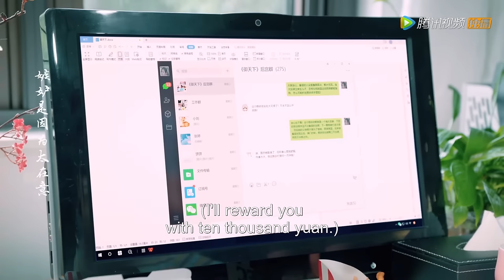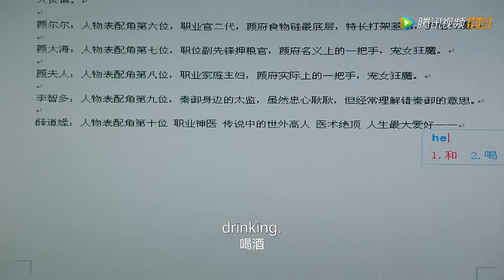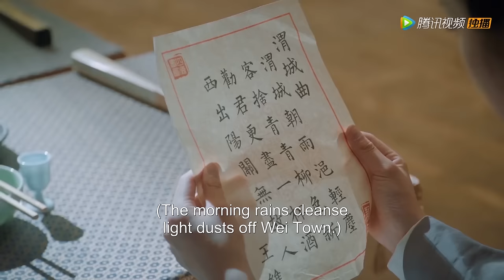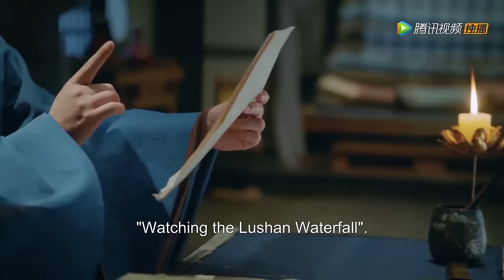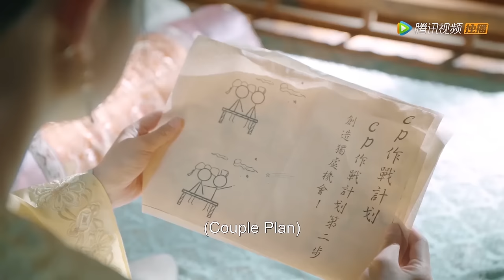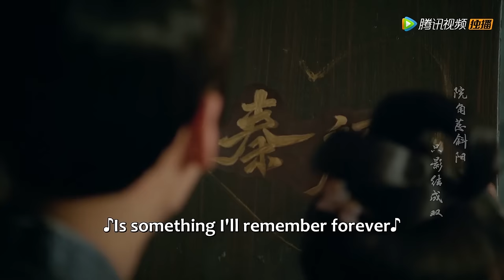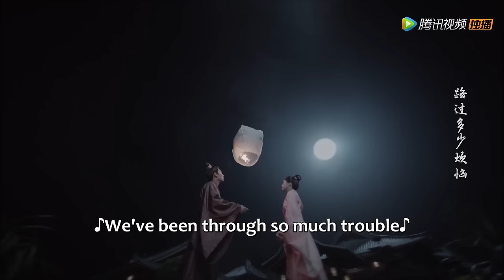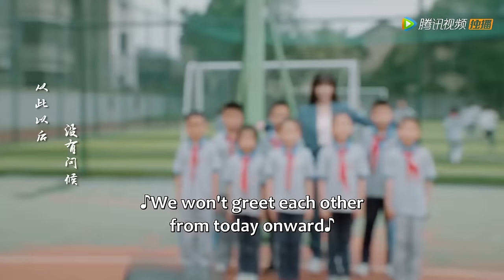Season1-3 | Get crossed and fall in love with the emperor | [Please Don't Spoil Me]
【Synopsis】It tells the story of the heroine Yan Yi, who broke into her novel by accident and tried her best to become a "professional dereliction of duty" in order to return to the royal industry, but the emperor Qin Mo, who has never been close to women, became very interested.
【Starring】Zhang Miaoyi, JinXianzheng, ZhaoYiyang